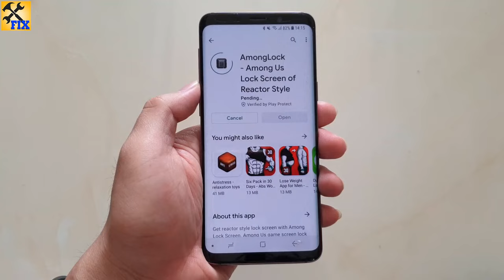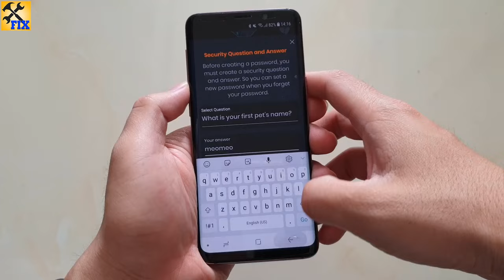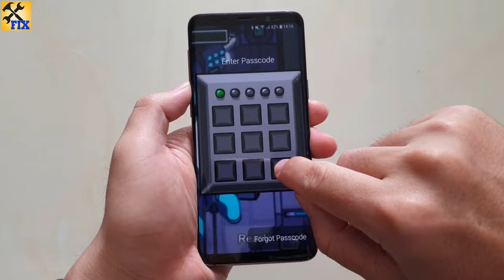How To create an Among Us Lockscreen for Android phone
in this video i will show you how to create an Among Us Lockscreen for Android phone.